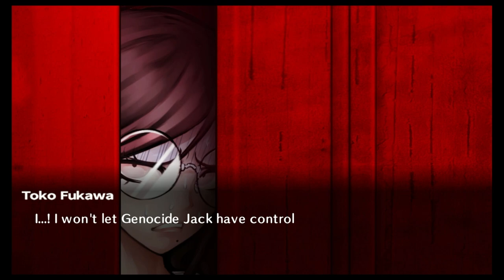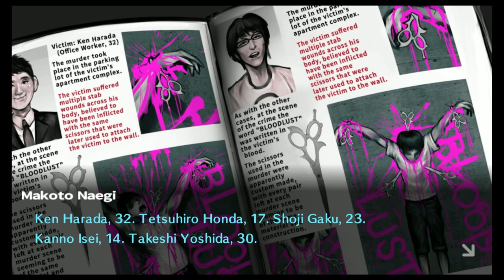SCOTT BAKULA?! WHAT ARE YOU DOING HERE? [DANGAN RONPA 27]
Super secret info that won't be declassified for another 30 years in the description.

Follow Us individually and spread the love!